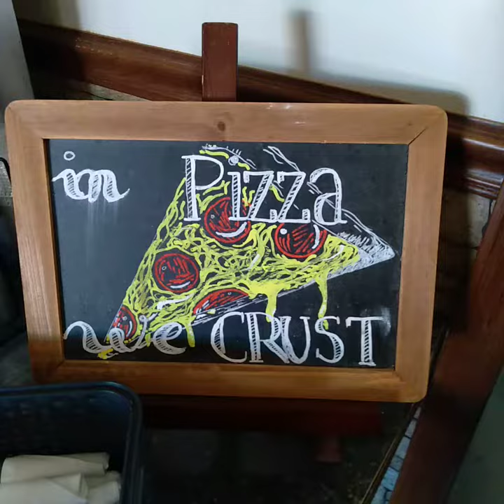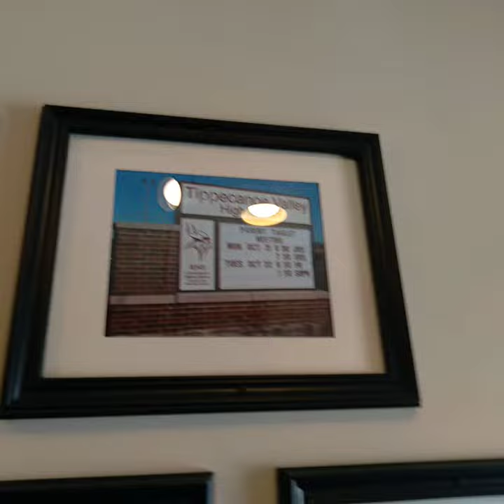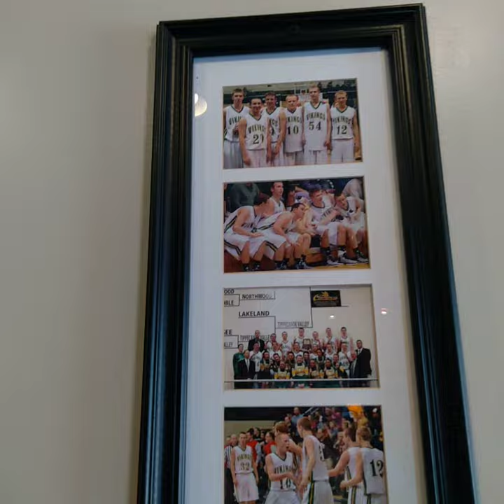Mentone🍂Indiana bourbon😋Street🍕 Pizza